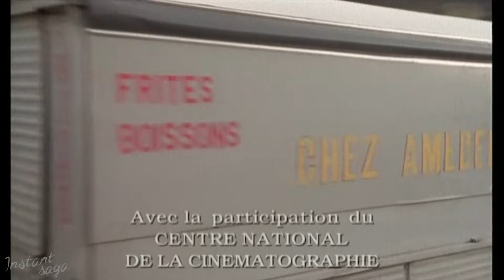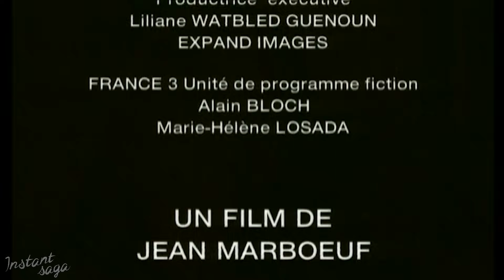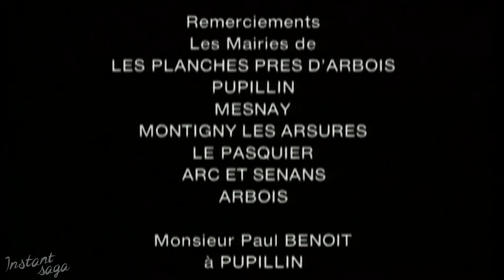L'alambic - Téléfilm intégral | avec Victor Lanoux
Dans le Jura, Amédée et son fils Manu vont de village en village avec leur alambic et pour seul compagnon la Grenouille, un copain un peu simplet mais fidèle comme un vieux chien. En cachette de son père, Manu, espérant trouver l'âme soeur, a passé une annonce. Débarque, un matin, la jolie Wanda, venue tout droit de sa Pologne natale. Mais alcool et amour ne riment pas toujours.

Réalisateur : Jean Marboeuf
Acteurs :
• Bernard Haller (la grenouille)
• Patricia Malvoisin (Germaine)
• Pierre Cognon (Manu)
• André Penvern (le Maire)
• Victor Lanoux (Amédée)
• Wioletta Michalczuck (Wanda)